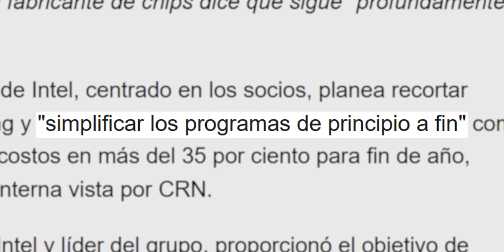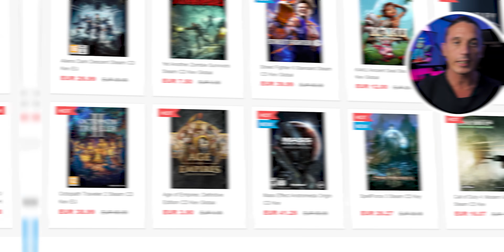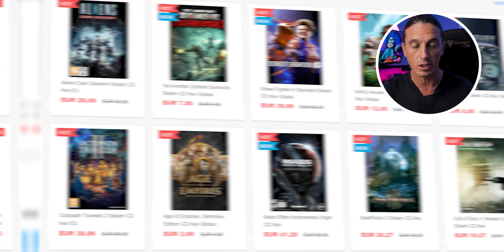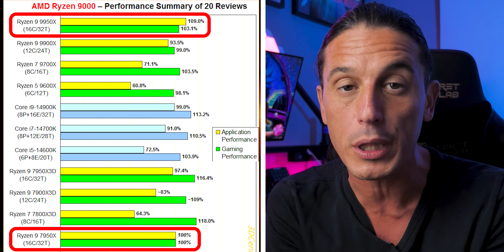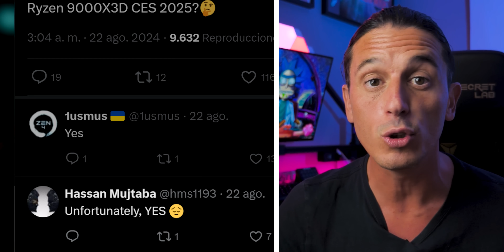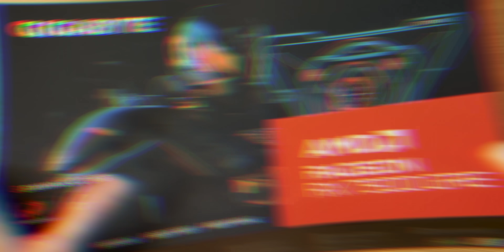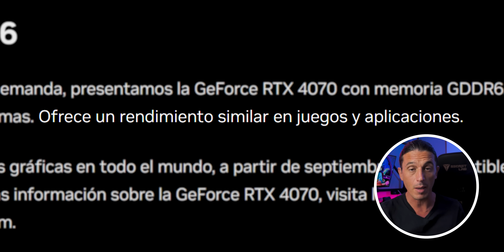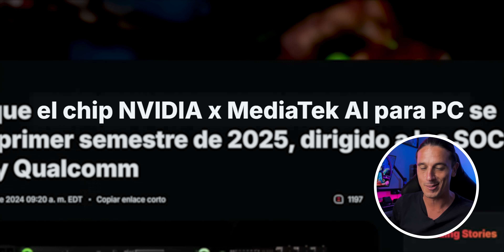🚀 ¡AMD Acecha a Nvidia! ¿GPUs Más Potentes y Baratas en 2024? (RDNA 4 y RX 8800XT) 🔥 | Noticias PC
⭐MEJORES PRECIOS en TARJETAS GRÁFICAS⭐
🔴Desde 200 a 300🔴